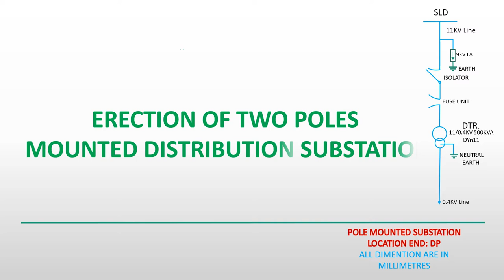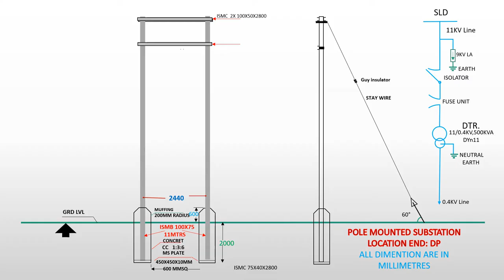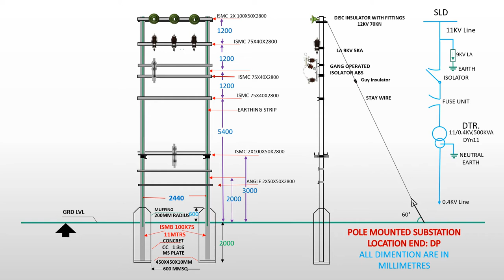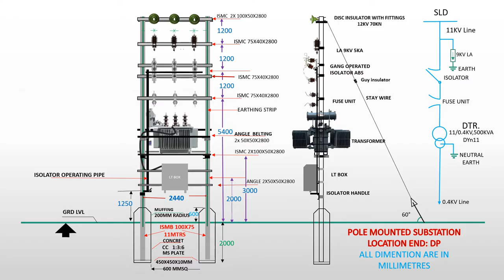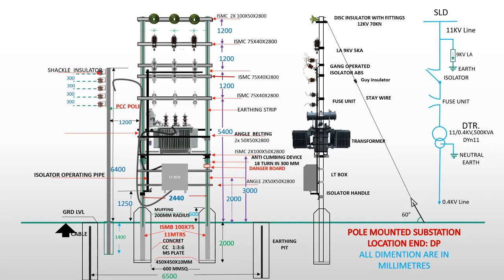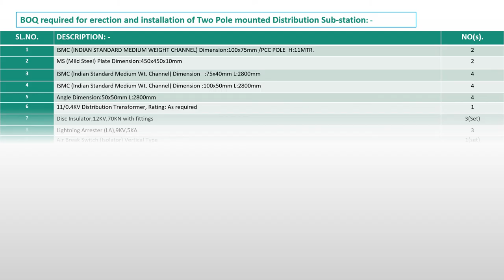DISTRIBUTION TRANSFORMER INSTALLATION :TWO POLES MOUNTED DISTRIBUTION SUB-STATION ERECTION:Re-edited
My Dear Viewers, This is an modified  version of Video regarding Erection of Two Poles mounted Distribution Sub-Station of a uploaded video after rectification of some problems.Please watch this video and hold it as a ready reference  will be effective during installation of DTR. First Two videos ref given at description box may also be watch please. Thank You.
Other Videos- PLEASE WATCH
Filename-11KV AB SWITCH.mp4
Filename :2 pole erection RAIL CROSSING .mp4